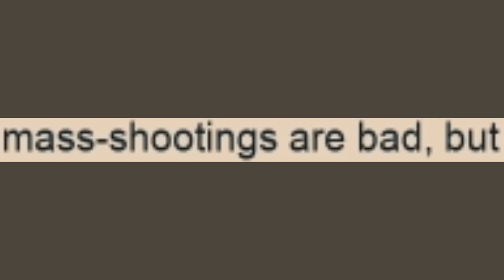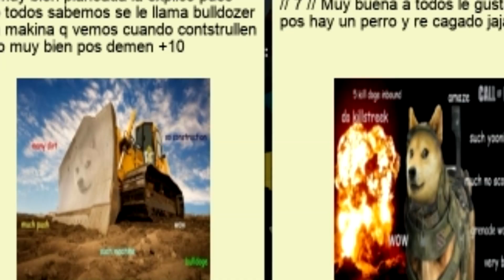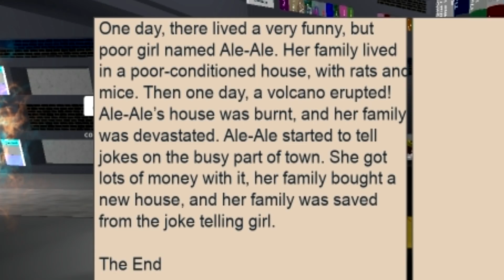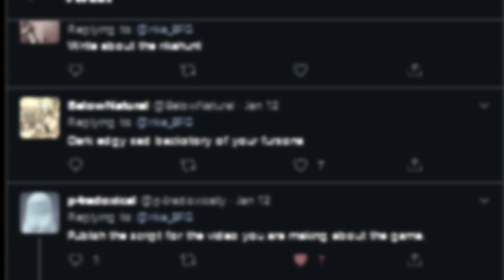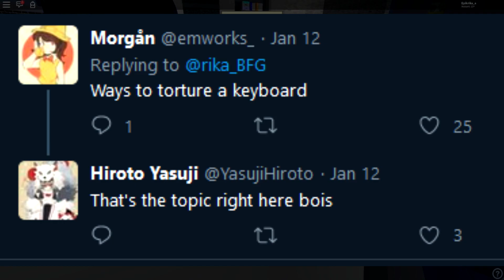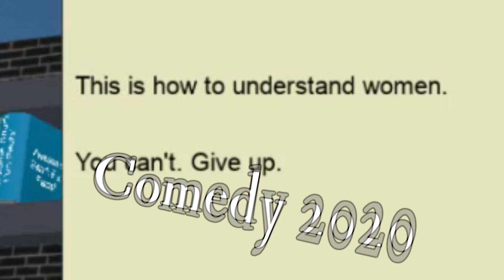ROBLOX Library: For Intellectuals Only [ROBLOX Game Review]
rika takes a look at the now infamous(?) roblox library, containing HUNDREDS OF BOOKS! and stuff. more frequent uploads will resume shortly.

be sure to check the pinned comment if you're looking for any of the songs i used in this video, and remember: i give you full permission to read the channel description.